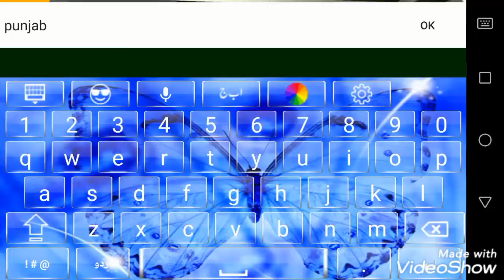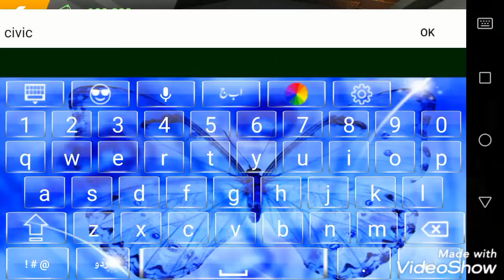olhazz game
how  to  make  honda civic just like real car